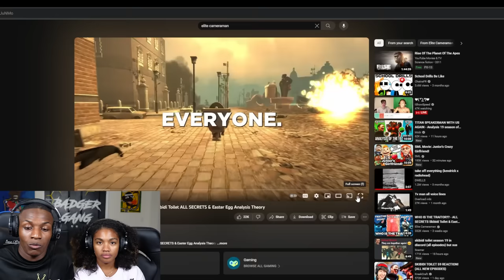THE BEST DUO OF ALL TIME|SKIBIDI TOILET 59 REACTION + ALL SECRETS & EASTER EGGS|Maha & Badger Reacts